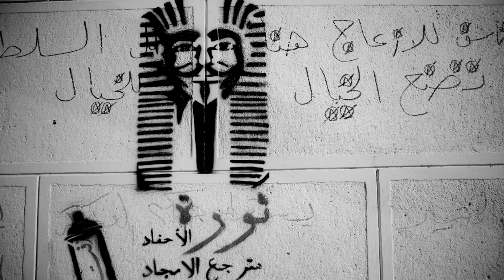الثورة مستمرة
Photography from the Egyptian revolution, by Hossam el-Hamalawy:
Video compiled by Gigi Ibrahim.